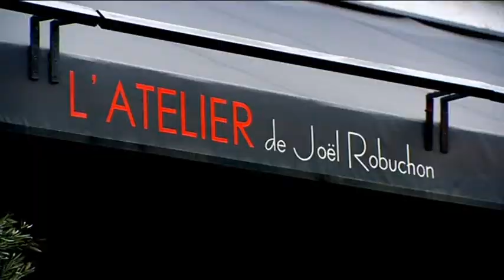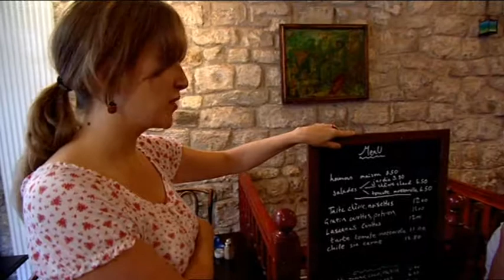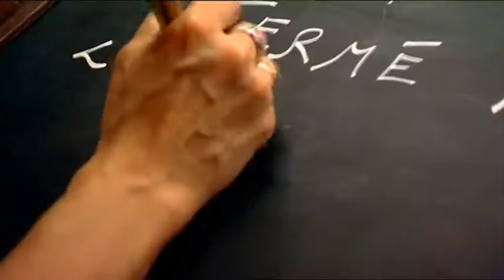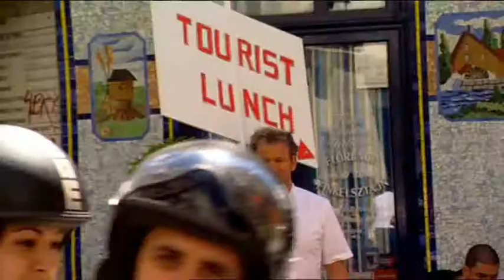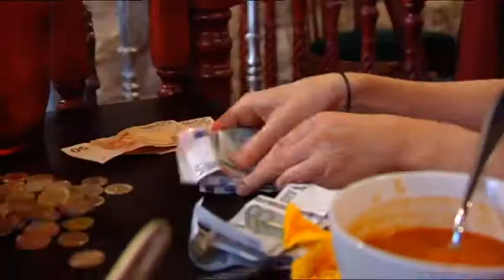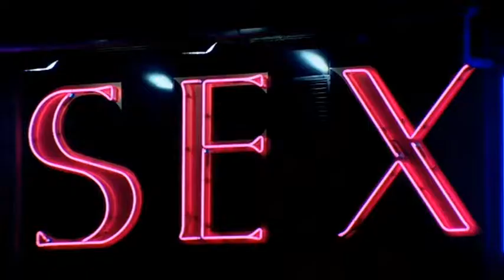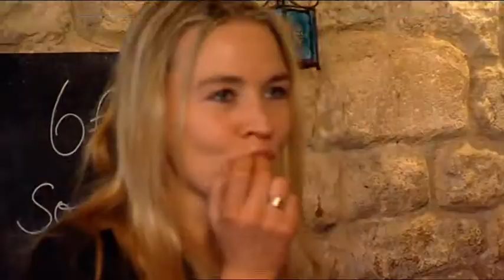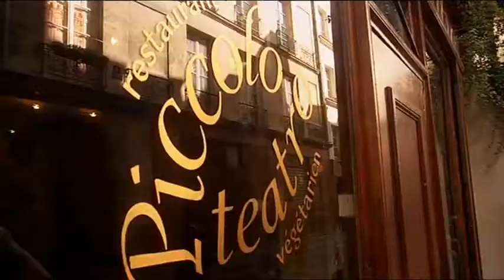05x02 Piccolo Teatro